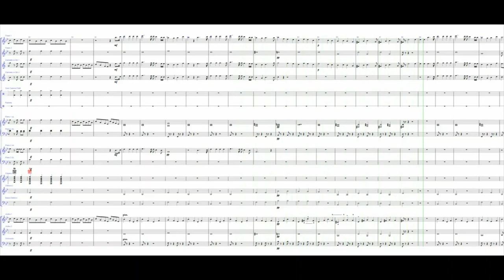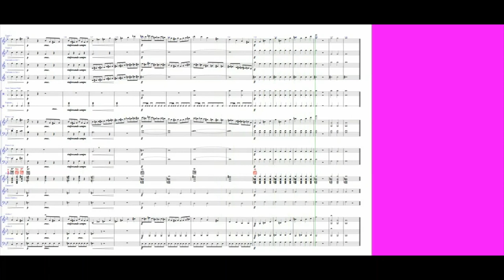Ouverture dalla 'Norma' di Bellini | Partitura gratis per orchestra scolastica